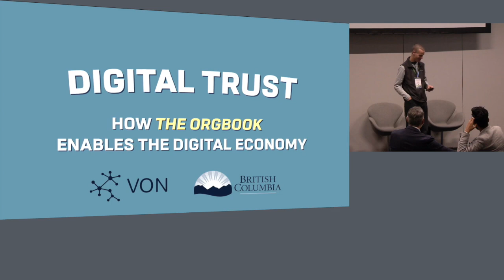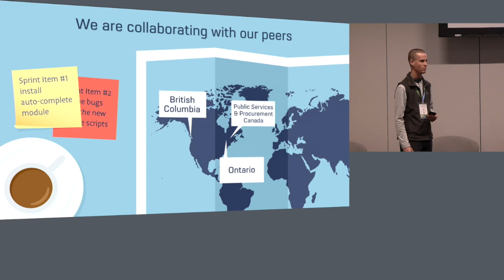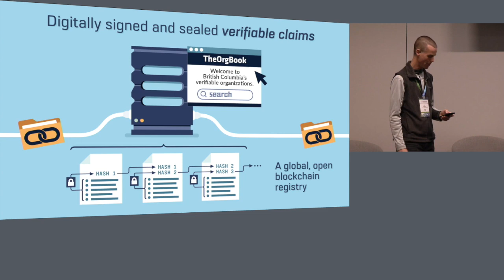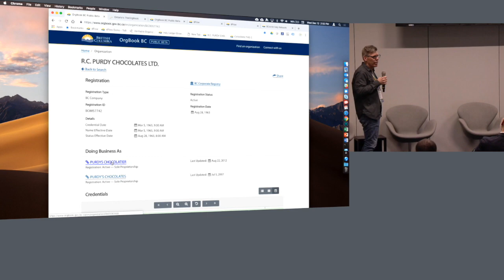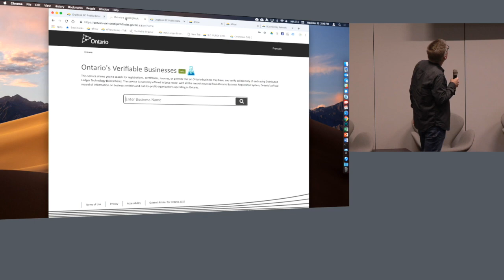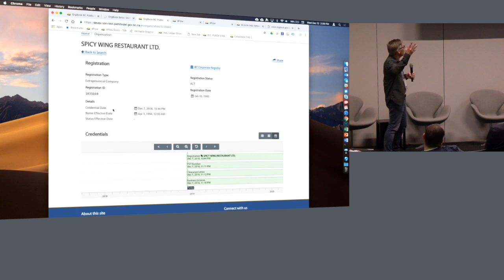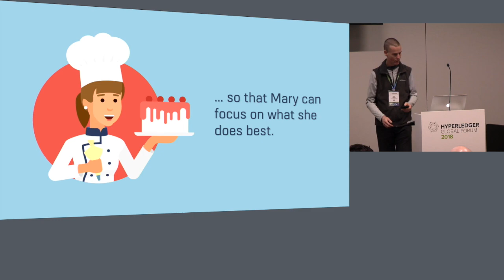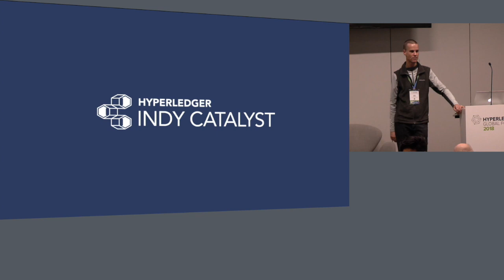Verifiable Organizations Network: A Production Government Deployment of Hyperledger Indy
John Jordan, Province of British Columbia & Stephen Curran , CloudCompass Computing, Inc.

Learn about the Province of British Columbia's experience deploying the first Hyperledger Indy based production ecosystem.

The Verifiable Organizations Network (VON) enables governments and organizations to exchange data in trustworthy ways based on open standards and technology.

VON's founding members are governments who are, by law, trusted issuers of data about organizations. The Province of British Columbia, Province of Ontario and the Government of Canada have come together to create the initial services needed to establish VON.

 VON's founders have delivered new Indy-based open source components which form VON's backbone. TheOrgBook is a publicly accessible repository of verifiable claims about organizations. VON-X enables services to verify and issue credentials.

 We present the Why, What and How including our strategy for bootstrapping VON using a two-sided market strategy.